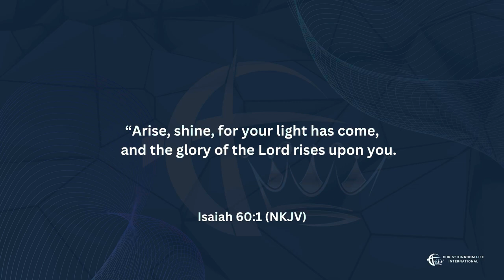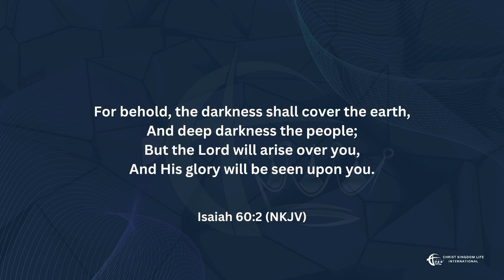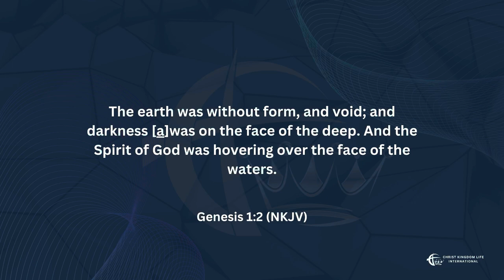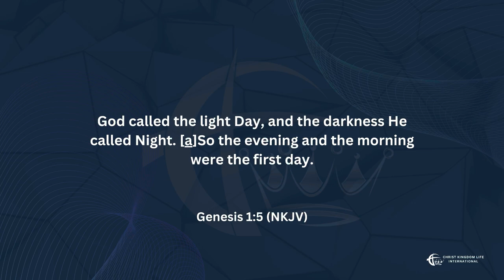Time for the Supernatural | Apostle Ernest Kusi from Ghana